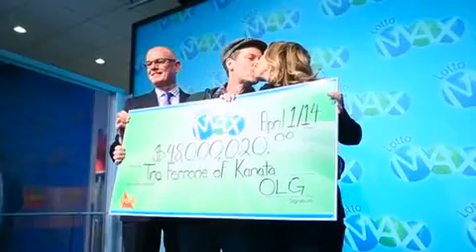OLG winner takes home $42,000,020